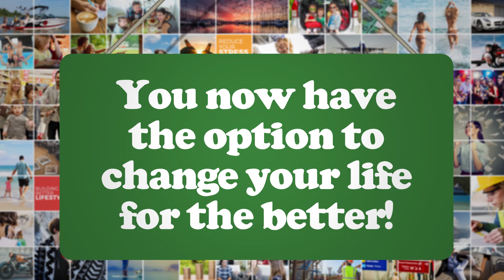Saver6.com Business Opportunity